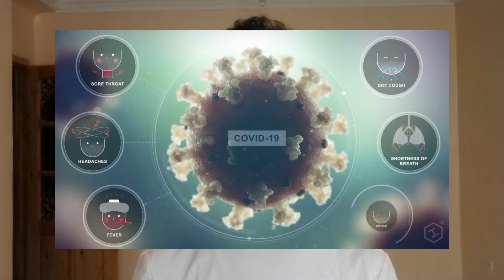حكاية الوباء العالمي القاتل 😢😢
coronavirus en algérie aujourd'hui en direct,
coronavirus france,
coronavirus music remix cardi b,
coronavirus cardi remix installez,
coronavirus live count live,
coronavirus cardi b dance,
coronavirus chine,
coronavirus songs cardi b,
coronavirus america video,
coronavirus algerie,
coronavirus aujourd'hui,
coronavirus actualité,
coronavirus allemagne,
coronavirus antidote,
coronavirus afrique,
coronavirus au maroc,
coronavirus à amérique,
coronavirus à madagascar,
à nakamura coronavirus,
coronavirus bou saada,
coronavirus bounatirou,
coronavirus berbère tv,
coronavirus blida,
coronavirus bilan,
coronavirus blague,
coronavirus brevet,
coronavirus belgique,
cardi b coronavirus funk,
cardi b coronavirus rap,
coronavirus cardi b trap remix,
coronavirus cardi b original video,
coronavirus cardi b song remix,
coronavirus cardi b markeyz,
coronavirus chansons parodie,
cumbia del coronavirus ç,
coronavirus cancion ç,
coronavirus disease #(covid-19),
coronavirus disease (covid-19) red,
coronavirus danger immediat futur,
coronavirus documentary usa,
coronavirus documentaire arabe,
coronavirus directo contador,
coronavirus direct,
coronavirus documentaire,
coronavirus españa hospital,
coronavirus en inglaterra,
coronavirus españa youtubers,
coronavirus en algérie,
coronavirus en france,
coronavirus en italie,
coronavirus en direct,
coronavirus épidémie,
coronavirus émouvant,
coronavirus arocain,
coronavirus école fermée reaction,
é coronavirus musica,
acho que é coronavirus,
deus é coronavirus,
coronavirus è stato il pipistrello contro tv,
il nonno è coronavirus,
coronavirus è stato pipistrello,
coronavirus funny videos tamil,
coronavirus film مترجم,
coronavirus france 4 cas,
coronavirus film movie,
coronavirus fi algerie,
coronavirus france 24 algerie,
coronavirus frances traductor,
coronavirus f lmaghrib,
usa coronavirus f,
coronavirus patient f,
s f u coronavirus,
coronavirus china live sf,
coronavirus cancion f,
coronavirus musica f,
coronavirus f maghrib,
coronavirus getting real,
coronavirus gradur,
coronavirus gag algerie,
coronavirus google trad,
coronavirus google traduction,
coronavirus google traduction meme,
coronavirus guerison,
coronavirus germany deutsch,
-c.g coronavirus,
coronavirus cardi b,dog
gman cash coronavirus,
coronavirus hospital,
coronavirus harry potter spell,
coronavirus hospital china,
coronavirus hopital chinois,
coronavirus hospital construction,
coronavirus hopital,
coronavirus humour,
coronavirus herd immunity,
kaisa hota h coronavirus,
kese hota h coronavirus
cournavirus ain defla
morad oudia
sadim challenge
HICHAM DN
Anes tina